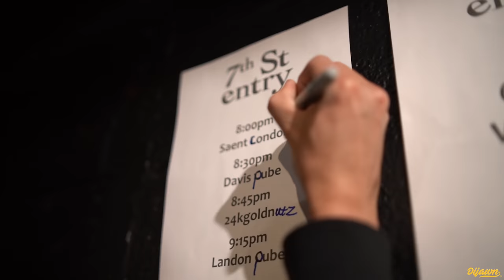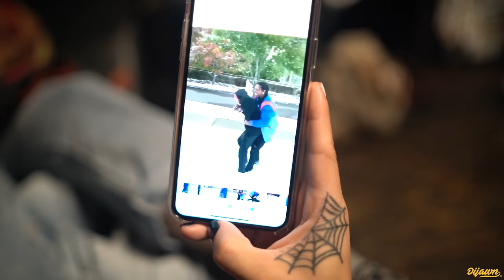Landon Cube Orange Tour Vlog Episode 2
Official Tour Vlog for Orange Tour 2019

Video and Editing: Nico Rubino & Mathias Fink